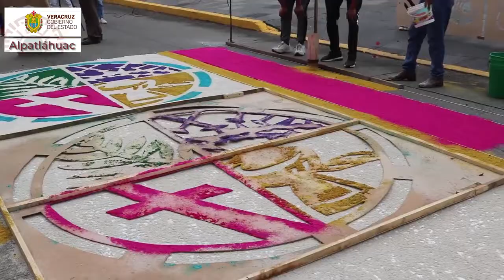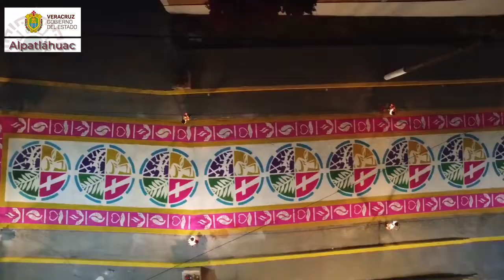Alpatláhuac te espera